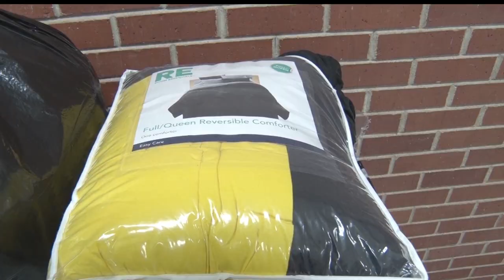Crosby Family Trying To Rebuild After Devastating Fire